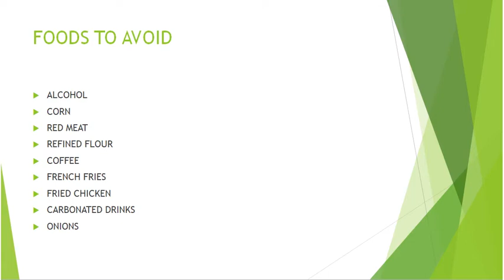foods to avoid for IBS patients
Food to avoid for ibs patients as it can be controlled via suitable diet